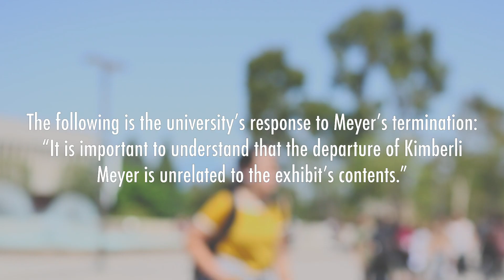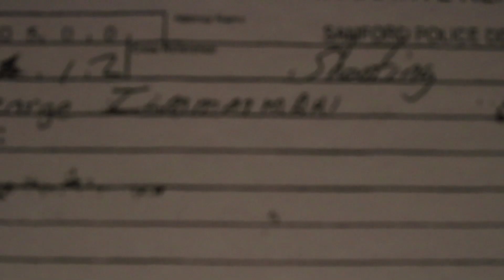Lauren Woods puts MONUMENT on hold after Kimberli Meyer's termination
Following the recent firing of University Art Museum Director Kimberli Meyer, Lauren Woods - artist of UAM's latest exhibition - puts "American MONUMENT" on hold in response.

Video credit: Paula Kiley
Edited by: Paula Kiley

SOCIAL MEDIA